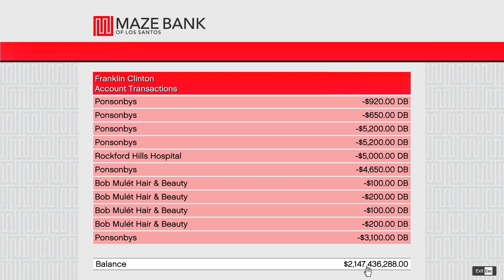FRANKLIN TOUCH ANYTHING BECOME DIAMOND & GOLD || EVERYTHING IS FREE IN GTA 5!